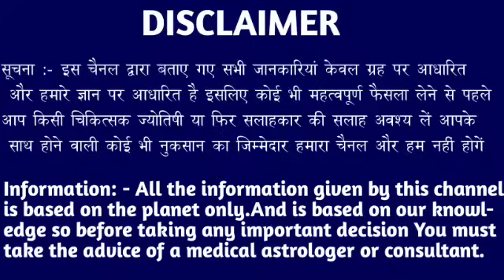कर्क राशि वालों 25,26,27,28 नवंबर कोई अपना दूर जाने वाला है सावधान! जल्दी देखो। Kark Rashi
कर्क राशि वालों 11,12,13,14 अक्टूबर कोई अपना दूर जाने वाला है सावधान! जल्दी देखो। Kark Rashi